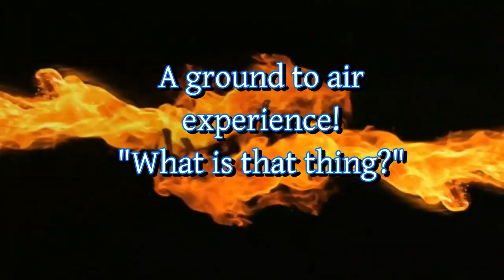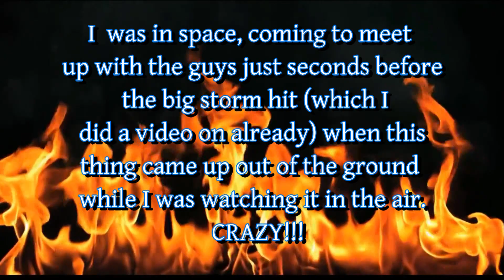Barb Blais Strange but true tales from NMS episode #5 crazy surprise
This was crazy Just a few minutes before this insane storm